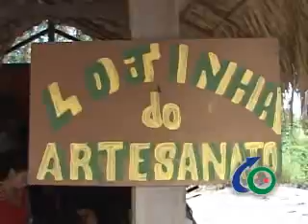Jamaraquá representa o ecoturismo de Belterra (PA)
Visita à comunidade do Jamaraquá, no município de Belterra.